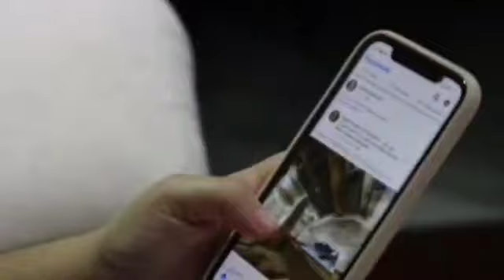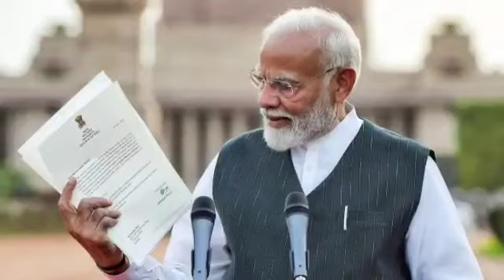अमेरिका पहुंचते ही VETO की कुर्सी पर काबिज हुआ भारत | UNSC में चीन की बेइज्जती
अमेरिका पहुंचते ही VETO की कुर्सी पर काबिज हुआ
भारत | UNSC में चीन की बेइज्जती

• Note : All the video clips , image and background music used in this video is only for education purpose .